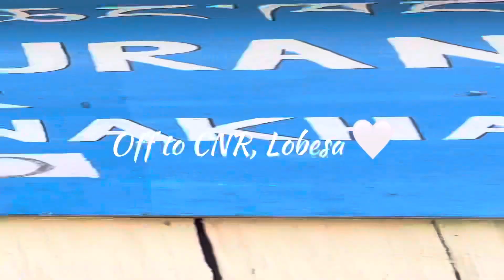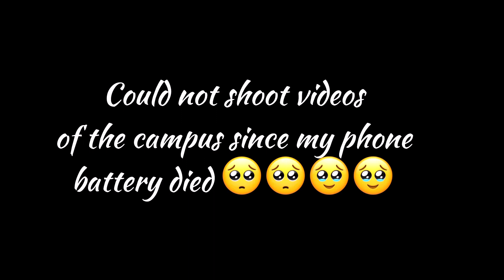• Traveling alone diaries • back to CNR | first time exploring Gedu college | jaigon